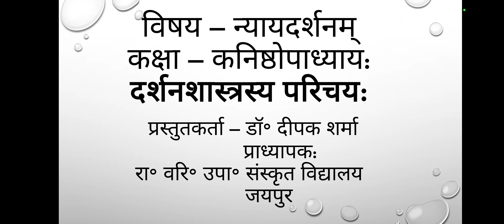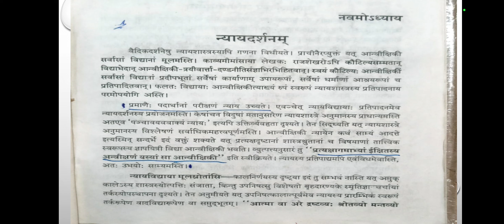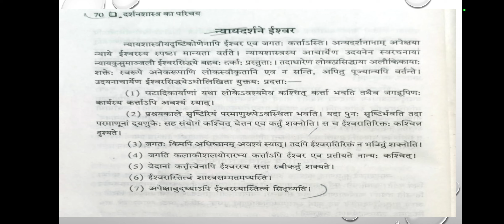class 11 न्यायदर्शनम् दर्शनशास्त्रस्य परिचय पाठ 9 न्यायदर्शनम्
class 11 न्यायदर्शनम्  दर्शनशास्त्रस्य परिचय पाठ 9 न्यायदर्शनम् का ऑनलाइन अध्ययन